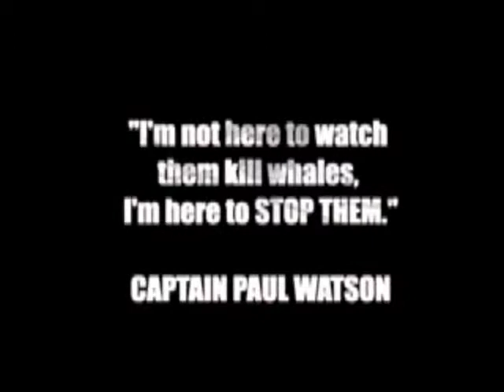FiRe 2009: Whale Wars: Filming and Fighting Illegal Whalers in the Antarctic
“Whale Wars: Filming and Fighting Illegal Whalers in the Antarctic”: Paul Watson, President and Founder, Sea Shepherd Conservation Society; hosted by Roger Payne, Founder and President, Ocean Alliance